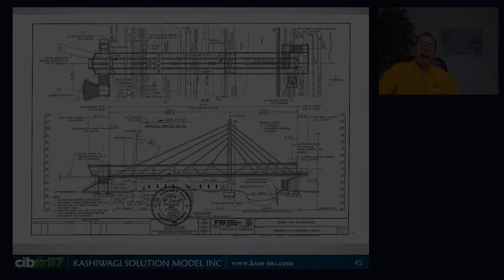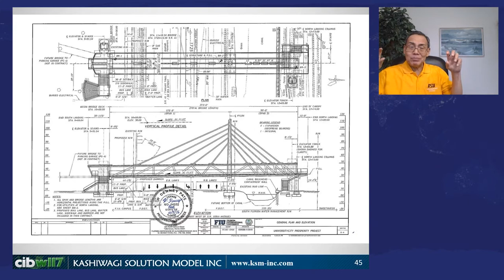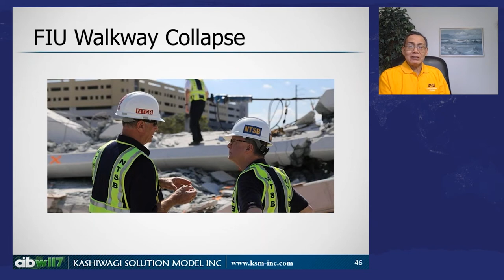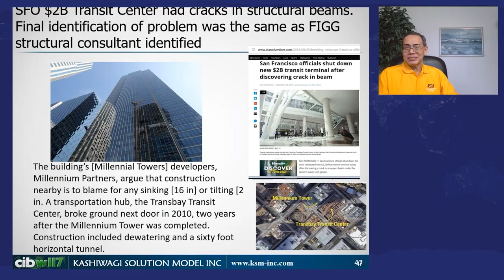Why Did the FIU Bridge Collapse? - Construction Project Failures & Solutions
The FIU Bridge Collapse was a catastrophic construction failure at Florida International University in 2018.

The event has been in the news lately as the investigation continues to find out who is responsible for this construction failure of civil engineering.

In this video, former civil engineering and project management expert, Dr. Dean Kashiwagi explains how this event is a supply chain management failure. The reason why the bridge collapsed is because FIU did not properly utilize expertise.

For professional services in procurement, project management, and contract management

Concepts and processes used are from the Best Value Approach (BVA) developed by Dr. Dean Kashiwagi in 1992 at PBSRG and KSM inc.. It has been tested over 2,000 times delivering $6.6B of services in 10 different countries saving 30% of the project costs. BVA is the most licensed intellectual property (IP) developed at Arizona State University, voted the Most Innovative University in the country for four years in a row. The BVA is a unique procurement and project management philosophy. It is a game-changer in the optimization of services in the age of information systems, robotics, and project management automation. Footage comes from free procurement courses and live presentations on management skills vs leadership skills. The founding philosophy is the Information Measurement Theory.